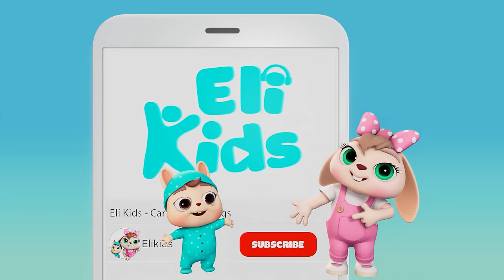Toy Blocks Play | Eli Kids Songs & Nursery Rhymes